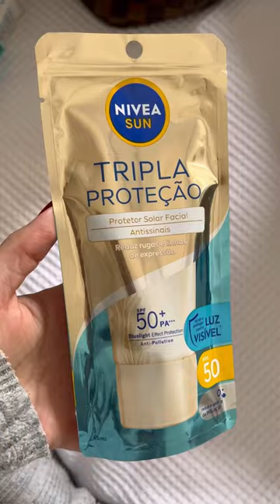Últimas COMPRINHAS DE FARMÁCIA 😍🛍️